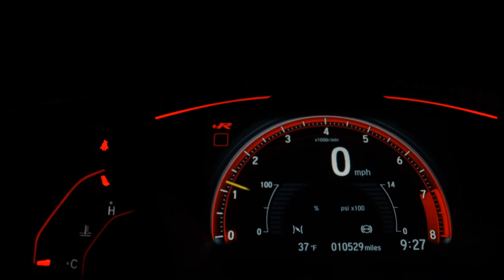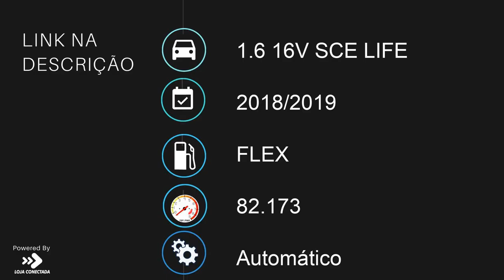RENAULT CAPTUR - 2019 - Santo André/SP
Dados do Veículo
Veículo: RENAULT / CAPTUR 1.6 16V SCE LIFE
Ano: 2018/2019
Combustível: FLEX
Portas: 4 PORTAS
Câmbio: Automático
Cor: VERMELHA
KM: 82.173

✅ Air Bag
✅ Alarme
✅ Ar Condicionado
✅ Ar Quente
✅ CD Player
✅ Desembaçador Traseiro
✅ Direção Hidráulica
✅ Freio ABS
✅ Rádio
✅ Rádio e MP3
✅ Retrovisores Elétricos
✅ Travas Elétricas
✅ Vidros Elétricos
✅ Volante com Regulagem de Altura
✅ Limpador Traseiro
✅ Air Bag Lateral
✅ Trio Elétrico
✅ Piloto Automático
✅ Farol de Neblina
✅ Entrada USB
✅ Bluetooth
✅ Porta Copos
✅ Direção Elétrica
✅ Start-Stop
✅ Assist. de Partida em Rampa
✅ Console Central
✅ Protetor de Cárter
✅ Rádio USB